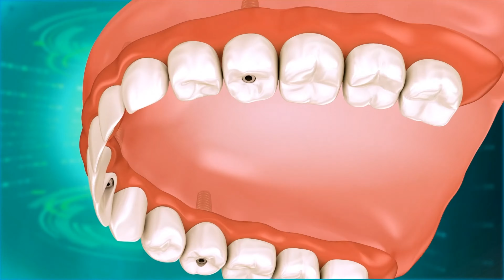Dental Implants: When Should You Consider Getting One?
Dental implants are my favorite way of restoring someones tooth or teeth. In this video I discuss when and why you would want to get a dental implant.

Thank so much for stopping by my channel, like if you like it, sub if you love! Thanks!